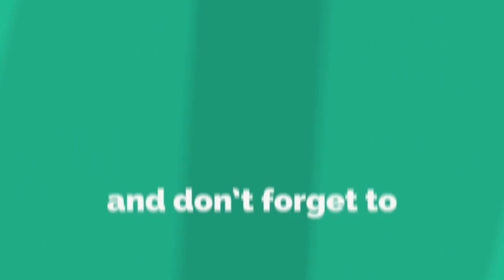জয়ের শোতে আসতে চায়নি মেহজাবিন যে কারণে ! Jiboner Golpo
জীবনের গল্প - পর্ব: ১৪
অতিথি: মেহজাবিন চৌধুরী, মডেল ও অভিনেত্রী
সঞ্চালক: শাহরিয়ার নাজিম জয়